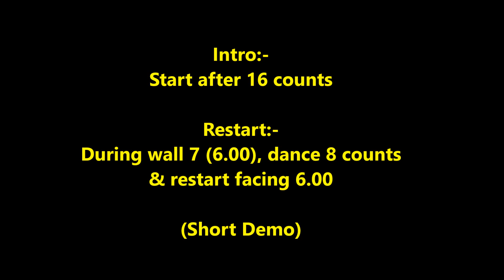Disco Dancing Queen line dance (Demo) 21/11/18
Choreographer :   Wandy & Hotma (d'ULD Bogor) October 2018
Descriptions : 32 counts - 4 wall -  Beginner level line dance
Intro :-
Start after 16 counts
Restart:-
During wall 7 (6.00), dance 8 counts & restart facing 6.00
(Short Demo)